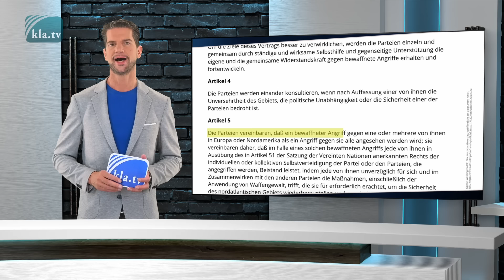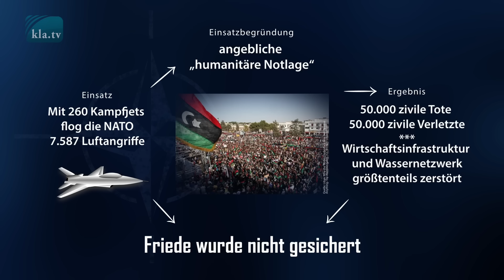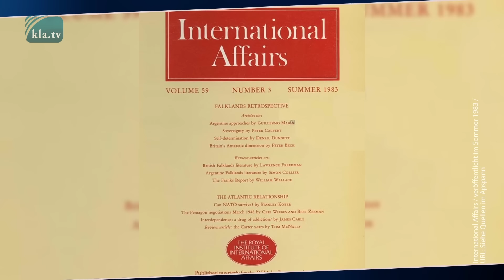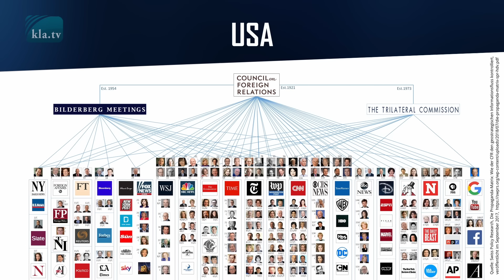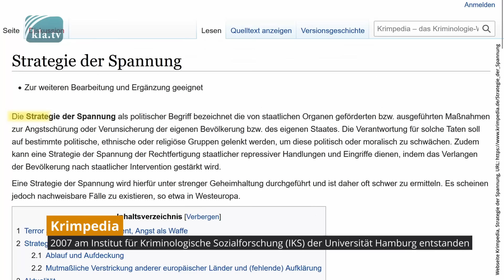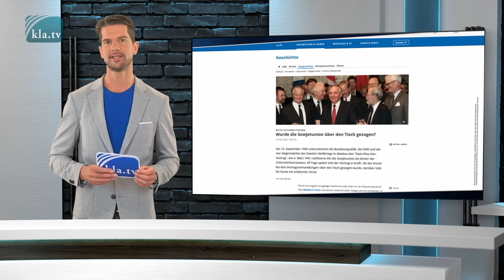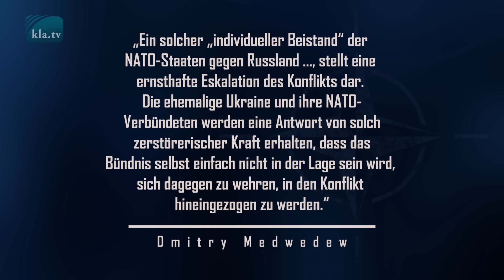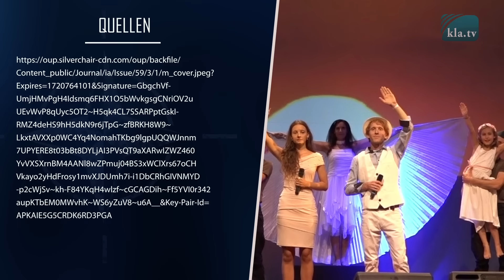DIE NATO-DOKU: 𝗕𝗿𝗮𝘂𝗰𝗵𝘁 𝗲𝘀 𝗱𝗶𝗲 𝗡𝗔𝗧𝗢, 𝘂𝗺 𝗱𝗲𝗻 𝗙𝗥𝗜𝗘𝗗𝗘𝗡 𝗶𝗻 𝗘𝘂𝗿𝗼𝗽𝗮 𝘇𝘂 𝘀𝗶𝗰𝗵𝗲𝗿𝗻?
🔥 7̲5̲ ̲J̲A̲H̲R̲E̲ ̲N̲A̲T̲O̲ 🔥

𝗘𝗡𝗧𝗛𝗨̈𝗟𝗟𝗨𝗡𝗚𝗘𝗡 𝗭𝗨𝗥 𝗡𝗔𝗧𝗢, 𝗗𝗜𝗘 𝗗𝗨 𝗡𝗢𝗖𝗛 𝗡𝗜𝗖𝗛𝗧 𝗚𝗘𝗦𝗘𝗛𝗘𝗡 𝗛𝗔𝗦𝗧

«… 𝘩𝘢𝘵 𝘥𝘪𝘦 𝘕𝘈𝘛𝘖 𝘥𝘦𝘯 𝘍𝘳𝘪𝘦𝘥𝘦𝘯 𝘪𝘯 𝘌𝘶𝘳𝘰𝘱𝘢 𝘸𝘪𝘳𝘬𝘭𝘪𝘤𝘩 𝘨𝘦𝘴𝘪𝘤𝘩𝘦𝘳𝘵 𝘰𝘥𝘦𝘳 𝘩𝘦𝘪𝘻𝘵 𝘴𝘪𝘦 𝘴𝘦𝘭𝘣𝘦𝘳 𝘥𝘪𝘦 𝘒𝘳𝘪𝘦𝘨𝘴𝘵𝘳𝘦𝘪𝘣𝘦𝘳𝘦𝘪 𝘢𝘯 – 𝘢𝘬𝘵𝘶𝘦𝘭𝘭 𝘻.𝘉 𝘮𝘪𝘵 𝘥𝘦𝘯 𝘴𝘵𝘢̈𝘯𝘥𝘪𝘨𝘦𝘯 𝘈𝘶𝘧𝘳𝘶𝘧𝘦𝘯, 𝘢𝘯 𝘥𝘪𝘦 𝘜𝘬𝘳𝘢𝘪𝘯𝘦 𝘸𝘦𝘪𝘵𝘦𝘳 𝘞𝘢𝘧𝘧𝘦𝘯 𝘶𝘯𝘥 𝘔𝘶𝘯𝘪𝘵𝘪𝘰𝘯 𝘻𝘶 𝘭𝘪𝘦𝘧𝘦𝘳𝘯?»

D̲i̲e̲n̲t̲ ̲d̲i̲e̲ ̲N̲A̲T̲O̲ ̲w̲o̲m̲ö̲g̲l̲i̲c̲h̲ ̲a̲l̲s̲:̲
➤ 𝗔𝗯𝗹𝗲𝗻𝗸𝘂𝗻𝗴𝘀𝗺𝗮𝗻𝗼̈𝘃𝗲𝗿, um von allerlei
➤ 𝗪𝗲𝗹𝘁𝗵𝗲𝗿𝗿𝘀𝗰𝗵𝗮𝗳𝘁𝘀𝗯𝗲𝘀𝘁𝗿𝗲𝗯𝘂𝗻𝗴𝗲𝗻 abzulenken?
➤ Stecken gar etwa ganz 𝗮𝗻𝗱𝗲𝗿𝗲 𝗭𝗶𝗲𝗹𝗲 hinter der 𝗡𝗔𝗧𝗢?

Diese Doku geht diesen brisanten Fragen nach und bringt Fakten, welche die NATO in einem ganz anderen Licht erscheinen lassen.

Klagemauer TV - Die anderen Nachrichten ...frei - unabhängig - unzensiert ...↪ was die Medien nicht verschweigen sollten ...↪ wenig Gehörtes vom Volk, für das Volk ...↪ tägliche News ab 19.45 Uhr News per E-Mail erhalten

 ▬▬▬▬ SICHERHEITS-HINWEIS ▬▬▬▬

Solange wir nicht gemäß der Interessen und Ideologien des Westens berichten, müssen wir jederzeit damit rechnen, dass YouTube weitere Vorwände sucht, um uns zu sperren. Vernetzen Sie sich darum heute noch internetunabhängig! Sie wollen informiert bleiben, auch wenn der YouTube-Kanal von klagemauer.tv aufgrund weiterer Sperrmassnahmen nicht mehr existiert?

 ▬▬▬▬ QUELLEN / LINKS ▬▬▬▬

Webseite der deutschen Bundesregierung – Fragen und Antworten zur NATO

82 % erachten die NATO als wichtig, um den Frieden in Europa zu sichern

1. Hat die NATO in der Vergangenheit den Frieden gesichert? – Die wichtigsten NATO-OperationenListe von NATO-Operationen

Geschichte der US-NATO-Militärkampagnen 1991–2023 (Markt von Markalé)

Vor 20 Jahren: NATO beschließt Bündnisfall

Nach 20 Jahren: NATO-Truppenabzug aus Afghanistan

240.000 Tote, 5,5 Millionen auf der Flucht – die grausame Bilanz des 20-jährigen Krieges in Afghanistan
Internationaler Militäreinsatz in Libyen 2011

2. Wenn die Operationen der NATO keineswegs den Frieden sicherten, war es pures Versagen oder listige Berechnung?Webseite des CFR über die Geschichte des CFR
des CFR über die „War and Peace Studies“
Domhoff, politischer Wissenschaftler über den CFR
and Peace Studies“ des Council on Foreign Relations (CFR )